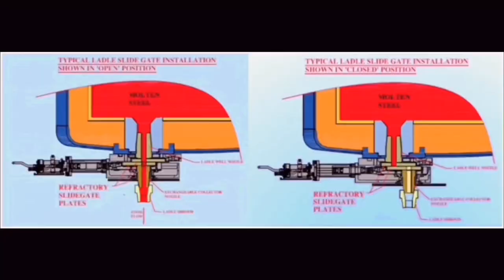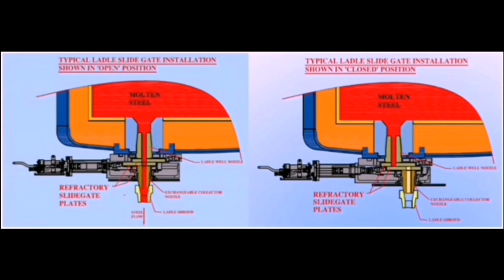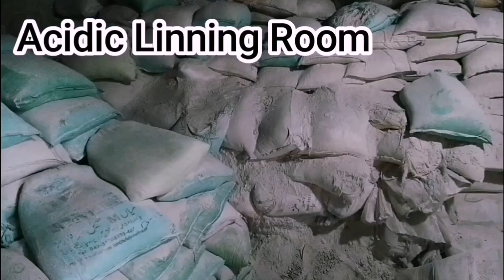Steel Carrying Ladle|Slide Gate Set installing|K-95 Powder |Nozzle X powder |Linning |Sliding Plates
Molten Steel Carrying Ladle Preparation Complete and Comprehensive Porous Plug firebricks ladle molten SlideGateSet # Nozzle X powder